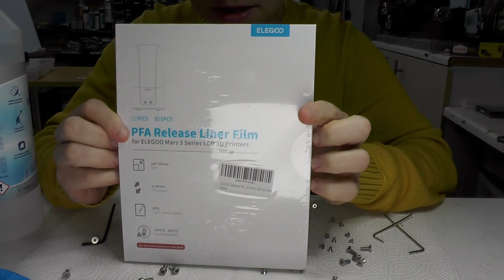🔧 Elegoo Mars 3 Pro FEP-Film Wechseln Tutorial für Anfänger | Schritt-für-Schritt Anleitung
Willkommen zurück, liebe Zuschauer! In diesem Video zeige ich euch, wie ihr den FEP-Film am Resintank eures Elegoo Mars 3 Pro 3D-Druckers problemlos austauschen könnt. Dieser Schritt-für-Schritt-Guide ist besonders für Anfänger geeignet, also keine Sorge, wenn ihr euch noch nicht so gut auskennt.

🛠️ Benötigte Materialien:

    Ersatz-FEP-Film
    Werkzeugsatz aus dem Elegoo Mars 3 Pro Lieferumfang
    Ein paar Minuten eurer Zeit

Habt ihr schon einmal den FEP-Film gewechselt? Teilt eure Erfahrungen in den Kommentaren!

🔗 : Verwendete Materialien

FEP Film

Viel Spaß beim Anschauen und erfolgreichen FEP-Film-Wechseln! 🚀✨